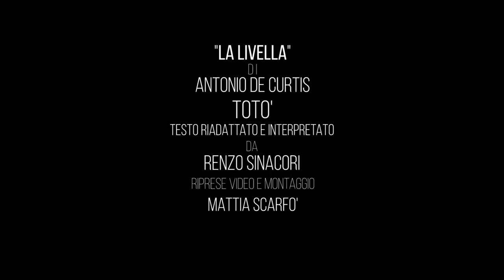"LA LIVELLA" di TOTO' (Antonio de Curtis) - Renzo Sinacori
Questo video è dedicato a tutti i nostri cari che purtroppo non ci sono più...Ma soprattutto per ricordare a Noi che abbiamo ancora la fortuna di partecipare alla vita, di avere un po' più di umiltà su questa Terra!
Poesia originale "A LIVELLA" del grande e inimitabile Antonio de Curtis TOTO', interpretata in modo del tutto personale da Renzo Sinacori, chiedendo scusa ai napoletani per eventuali errori di pronuncia del loro dialetto ;)